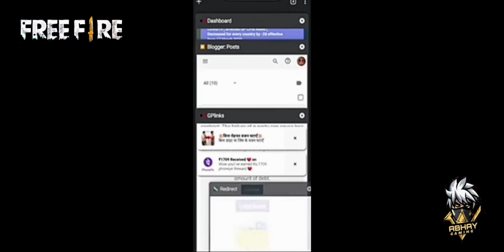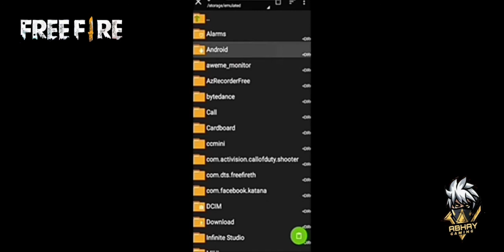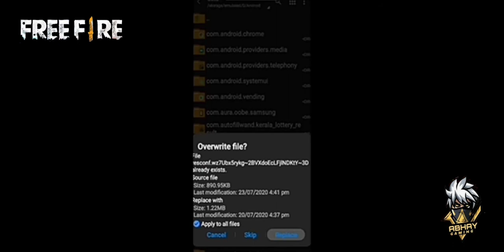HOW TO GET ALL GLOO WALL SKINS IN FREE FIRE | NEW AND EASY TRICK | 2020 | MALAYALAM | 😈34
Link of the app : ZArchiver

Link of the website ( free gloo wall skin )